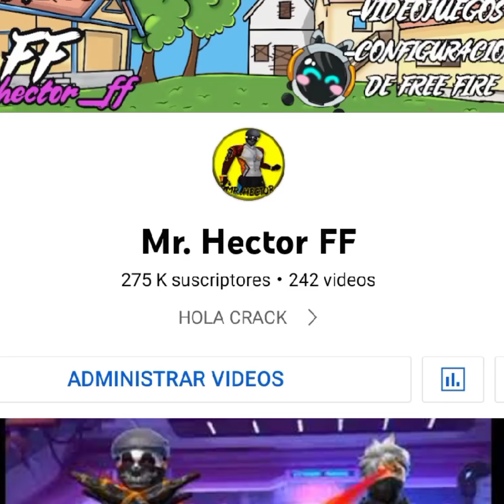APOSTANDO MI CUENTA EN UN PVP CONTRA UN TÓXICO PARTE 11 😈 EL KARMA NO PERDÓNA 👹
HOLA CRICKS ESPERO ESTEN BIEN , ME AYUDAN DEJANDO SU LIKE  🥺🥰

😼ETIQUETAS😈
Cazando tóxicos en clasificatoria
Cazando tóxicos en free fire
Donato vs mrstiven
Garena free fire
Machika y antronixx se separaron
The donato toxico
Yord el caza tóxicos
thedonato
toxicos
Kreck gamer free fire
A3 sag
a3 sag subiendo heroico
a3 sag highlights
Zen zoto
Antony mtz
free fire emulador
sag free fire
free fire live
free fire truco
ipad free fire
evento free fire
me banean de free fire
a3 sag vs mrstiven
Free fire
Gran maestro
Juego con el top global 1
Sakura tóxico en clasificatoria free fire
Sakura tóxico y su novia cuernitos dorados me piden 2vs1😱😭
como mejorar en free fire
como subir puntos en free fire
consejos de gran maestro
el mejor jugador de free fire
free fire gran maestro
gran maestro free fire
gran maestro hacker
llegando a gran maestro
llegando a gran maestro free fire
sakura
top global free fire
Cazando veteranos en clasificatoria
Cazando veteranos en free fire
cazando interesadas
Harrix cazando tóxicos
mrhectorff
el karma en free fire
free fire wtf moments
donato y azoz free fire
free fire hectorino
yair17
thehectorino
Hectorino en vivo
El primo de donato
Juego con hectorino
Encontré a zelika en clasificatoria free fire
antronixx g
actualizacion free fire
Juego con donato
gracioso
free fire video
influencer
Juego con influencer